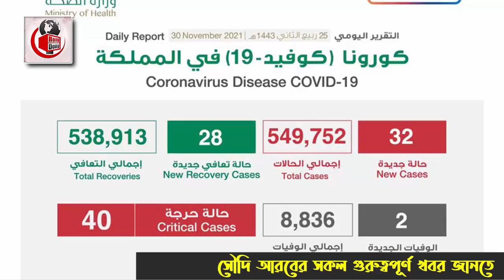সৌদির আজ সারাদিনের ৪ টি গুরুত্বপূর্ণ খবর | সৌদির ৪ টি নতুন খবর | তারিখ – ৩০/১১/২০২১